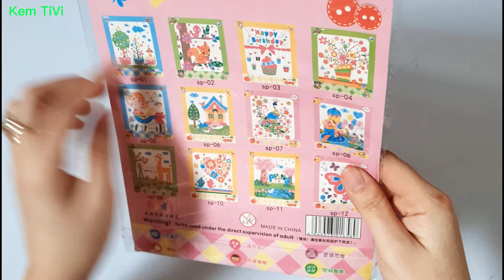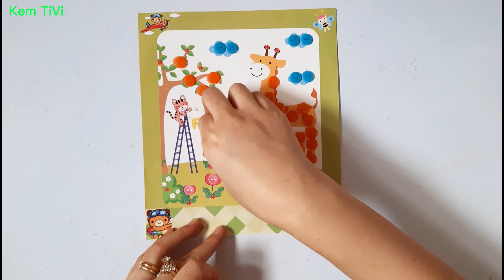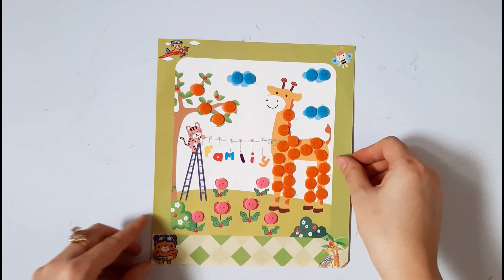Làm tranh cúc áo hươu cao cổ và mèo con ra vườn-A picture of a giraffe and a kitten in the garden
kem làm bức tranh bằng Cúc áo hươuc
 cao cổ và mèo con ra vườn nào các bạn ơi!chúc các bạn luôn vui vẻ,nhiều năng lượng nha,